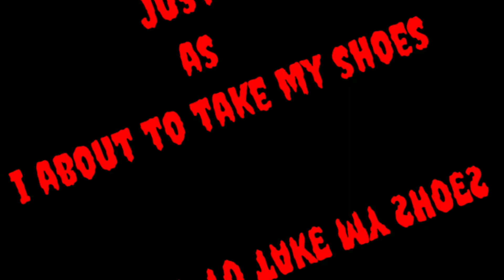Only depressed people know this song-